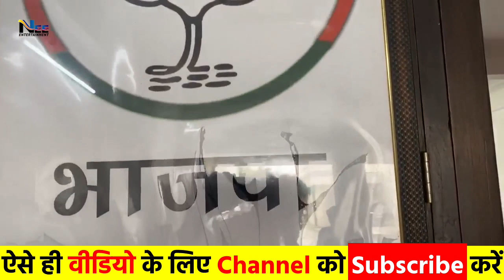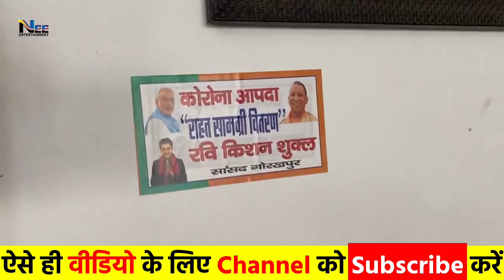PM Modi के मन की बात सुनने के बाद क्या बोले गोरखपुर सांसद Ravi Kishan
"तमाम चुनौतियों के बीच मुझे खुशी है, कि, आत्मनिर्भर भारत पर, आज, देश में, व्यापक मंथन शुरू हुआ है | लोगों ने,अब, इसे अपना अभियान बनाना शुरू किया है | इस mission का नेतृत्व देशवासी अपने हाथ में ले रहे हैं |"

"और इस संकट की सबसे बड़ी चोट, अगर किसी पर पड़ी है, तो, हमारे गरीब,मजदूर,श्रमिक वर्ग पर पड़ी है । उनकी तकलीफ, उनका दर्द, उनकी पीड़ा, शब्दों में नहीं कही जा सकती।हम में से कौन ऐसा होगा जो उनकी और उनके परिवार की तकलीफों को अनुभव न कर रहा हो।

"बिहार के हमारे एक साथी, श्रीमान् हिमांशु ने, मुझे NaMoApp पर लिखा है कि, वो, एक ऐसा दिन देखना चाहते हैं जब भारत, विदेश से आने वाले आयात को कम से कम कर दे।"
- पीएम श्री @narendramodi .जी @PMOIndia

Bhojpuri News | Superfast News | Bhojpuri Live Performance News